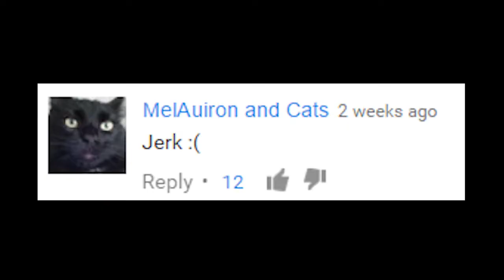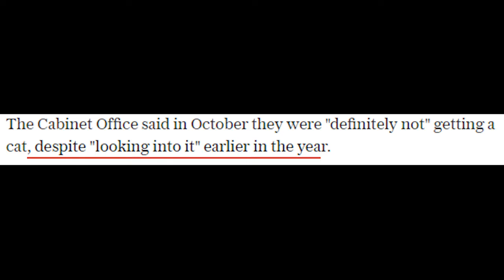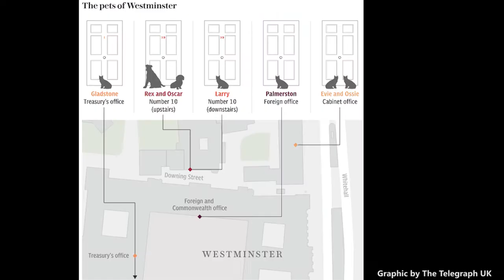Happening Meow - December 24, 2016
The latest cat news for December 24, 2016.

Councilman who wanted to fire Browser the Library Cat runs out of nine lives in office